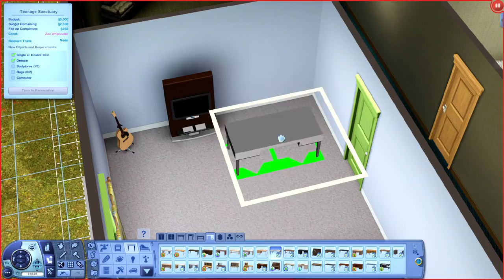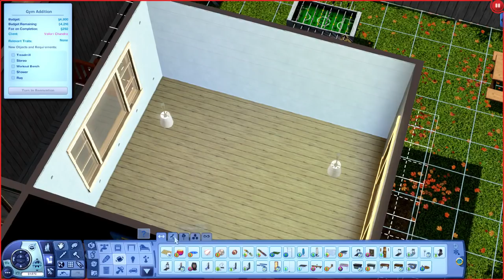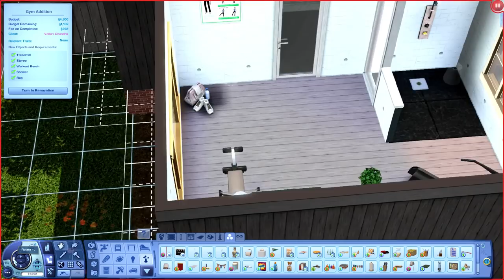The Sims 3 | Wright Designs | Back to the Grind [Part 10] 🔨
Welcome to Wright Designs: Part Ten!

♡ About Wright Designs ♡
Frankie Ruth Wright has always had a love for interior design and architecture. From a young age, Frankie was interested in color palettes, color swatches, and was constantly rearranging the furniture and decor in her room. After earning her degree, Frankie was hired by the top architectural design firm in Appaloosa Plains.

Let's play the Architectural Design Profession and work through the trials and tribulations as Frankie aspires to become Appaloosa Plains' Home Design Hotshot and earns 100 top scores in her chosen profession.

While Frankie is very career-driven, what will happen once she reaches the top of the Architectural Design Profession? You guys decide!

The idea behind Wright Designs was inspired by Artsie-Simmer's Twinbrook Architect

♡ Show her some LOVE ♡

If you guys have any ideas of the type of rooms you'd like to see Frankie and I tackle, leave them down below in the comments! If we get to the part where we completely renovate a home, I will upload it for you all to download and enjoy!

♡ Thank you so much for all of your support and love! I appreciate EACH and EVERY one of you! Make sure to hit that button (if you enjoy what you've seen) and have notifications turned on so you don't miss any new and upcoming content ♡

: SOCIALS :
  - Gallery ID: plumioux

♪♪ MUSIC ♪♪

♪♪ OTHER MUSIC ♪♪

: The Sims' Soundtrack
 - Mall Rat [Sims 1]